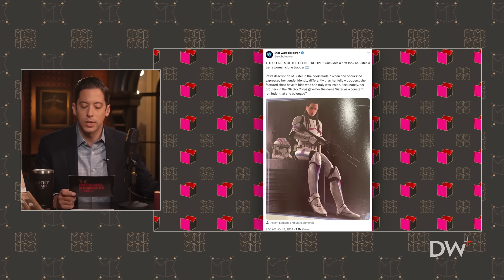Star Wars Is BASED For Introducing a Trans Clone Trooper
A new book canon to the Star Wars universe was released on October 8, and the author introduced a transgender Clone Trooper named Sister. Here's why this is actually pretty based.

Birch Gold - Text "KNOWLES" to 989898, or go for your no-cost, no-obligation, FREE information kit.